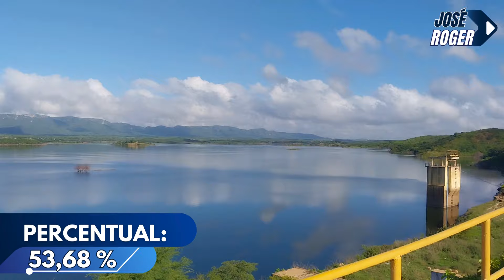INCRÍVEL! AÇUDE ORÓS AUMENTANDO SEU NÍVEL! DADOS ATUALIZADOS DE HOJE 30 DE MARÇO DE 2024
O Açude de Orós ou Açude Presidente Juscelino Kubitschek de Oliveira está localizado no leito do rio Jaguaribe, na região centro-sul do Ceará.

História:
Sua história remonta à época do Brasil Império, quando várias secas se sucederam dizimando um número grande de pessoas e animais. Represar o rio Jaguaribe e fazê-lo perene surgiu como a alternativa mais viável para o solucionar o problema da escassez de água no sertão cearense. No entanto, esta ideia só foi colocada em prática no século XX. Ao ser construído, esse reservatório chegou a inundar vilarejos próximos ao leito do rio, dentre eles o mais famoso: Conceição do Buraco, hoje Guassussê. Foi construído pelo DNOCS, tendo suas obras concluídas em 1961.

Sua capacidade é de 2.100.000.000 m³, o que o coloca como o segundo maior reservatório do estado. Foi o maior até a construção do Açude Castanhão em 2003.

Acidente durante as obras:

Em março de 1960, ainda antes da conclusão da construção, a barragem desmoronou, causando uma onda que provocou cerca de 1.000 vítimas. O desastre aconteceu devido a fortes chuvas inesperadas.

EDIÇÃO: JOSEROGER